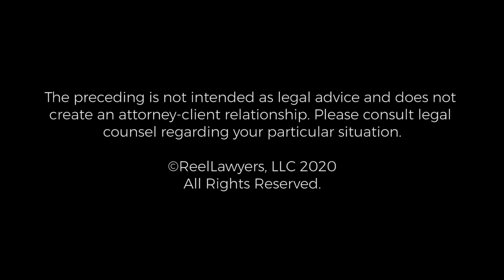Trade Secret Theft | John-Paul S. Deol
John-Paul's current practice focuses on representing both employees and employers in all aspects of employment litigation in state and federal courts and in arbitration. John-Paul’s experience representing prominent Silicon Valley startups and some of America’s largest corporations uniquely positions him to be able to represent both employers and employees in all of their employment law needs. John-Paul has particular expertise in discrimination, sexual harassment, retaliation, and whistleblower claims, as well as wage-and-hour and trade secrets claims.